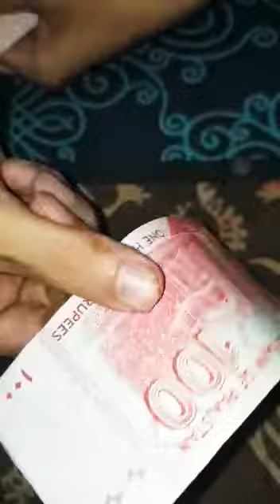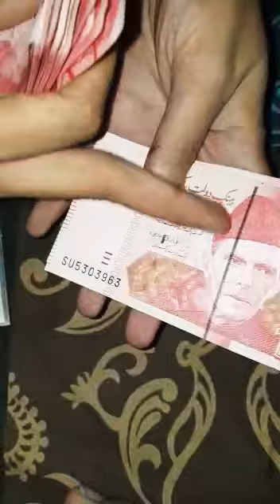Misprint Note in Pakistan Banks